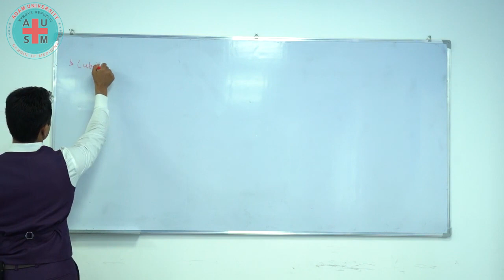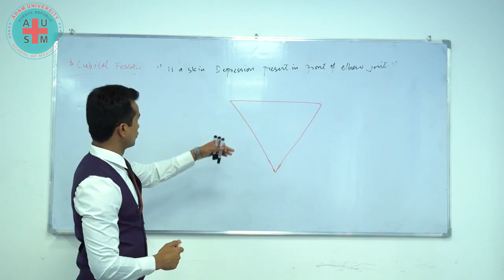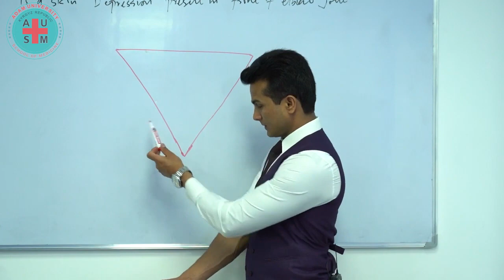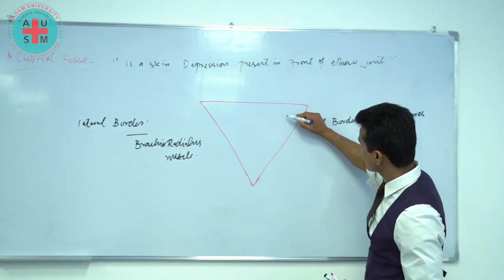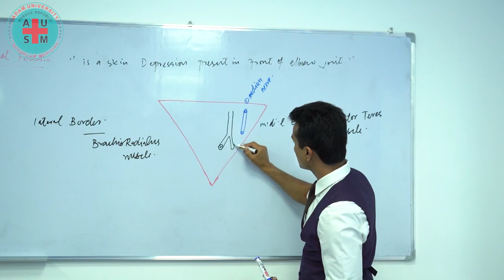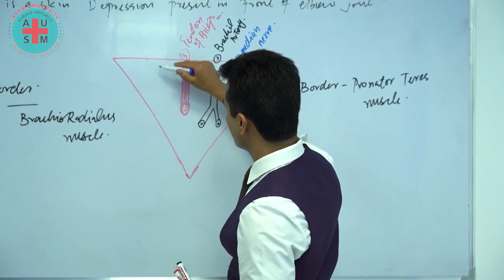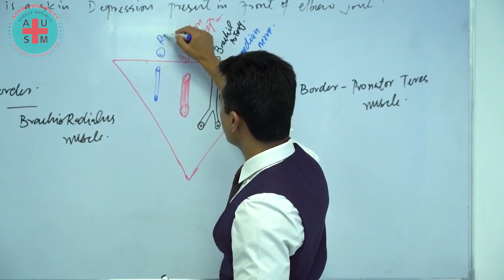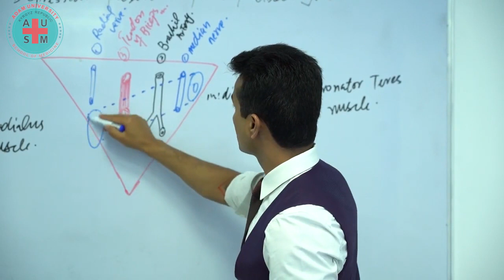CubitalFossa cubital fossa anatomy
Dear Students,

  👉 in this video lecture you're going to learn about Anatomy of "Cubital Fossa", one of most commonly used body region in daily clinical life, that's why I've given such topics the five star topics for your future licensing and post graduation exams.

👉 Must watch, and explore your own beautiful body infrastructure , also don't forget to palpate "Tendon of Biceps muscle "😃🤩

👉 we'll bring video lectures of all medical subjects for you so you can easily prepare for your future exam's!